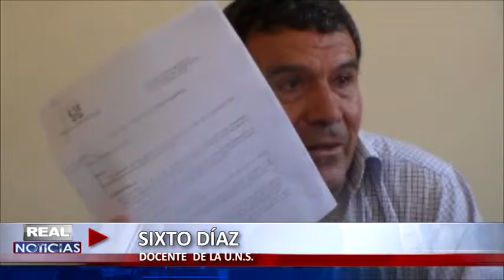SOY RESPETUOSO DE LA LEY: DOCENTE SIXTO DÍAZ ESPERA FALLO DE LEY CONSTITUCIONAL UNIVERSITARIA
Contando con el respaldo de los estudiantes de la Universidad Nacional del Santa, el docente Sixto Díaz, esperará el fallo de la ley constitucional universitaria para poder asumir el cargo de rector de la mencionada casa superior de estudios; así mismo pidió a la docente América Odar cumplir con el proceso de transición que impone la ley.

Recalcó que respeta lo que impone el poder judicial, debido que durante la gestión de la doctora América, hubo diversas irregularidades, como en el proceso de transición ya que no tienia el derecho de realizar sus funciones normalmente, como una de ellas, la construcción del centro educativo experimental, la construcción del edificio de agroindustria y la suspensión de labores académicas.

Señalo además que esto también se hará de conocimiento al poder judicial, ya que existe un costo adicional por la prolongación de clases y los servicios que brindan a los alumnos, por la decisión tomada en el tiempo de transición de la docente Odar.